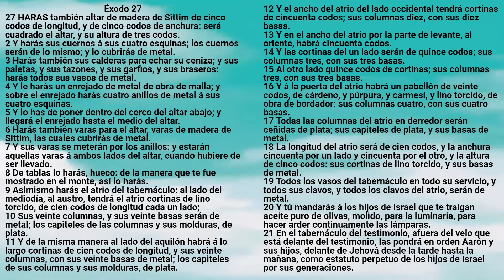Biblia: Éxodo Capítulo 27 - Reina Valera Antigua - Marcos A. Morales Gutiérrez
Libro de Éxodo